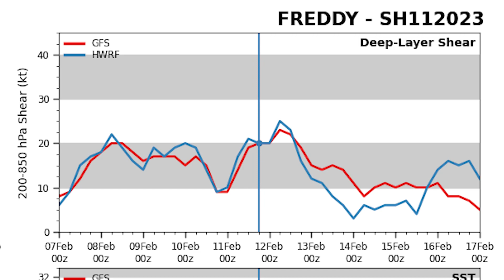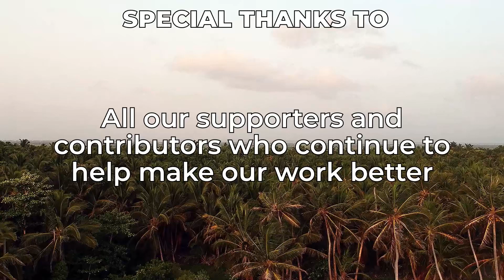Freddy Bounces Back to Major Cyclone Status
Cyclone Freddy has reintensified to category 4 equivalent status on the Saffir-Simpson scale and is likely peaking right now at this intensity. This storm is not expected to impact any land areas.